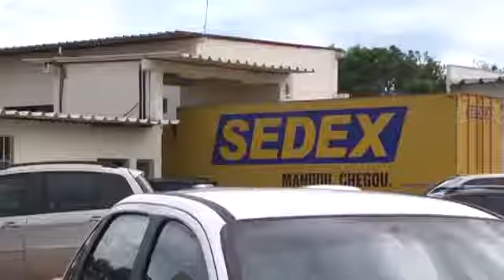Correios anunciam plano de demissão voluntário para funcionários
Correios anunciam programa de demissão voluntária para funcionários com mais de 35 anos de empresa. Essa iniciativa trará consequências na qualidade do serviços oferecidos a população.